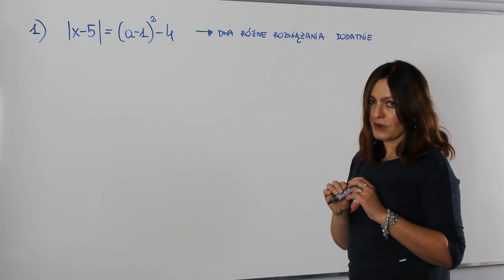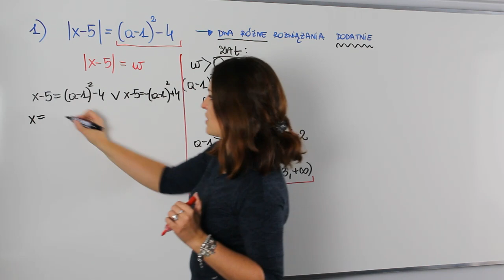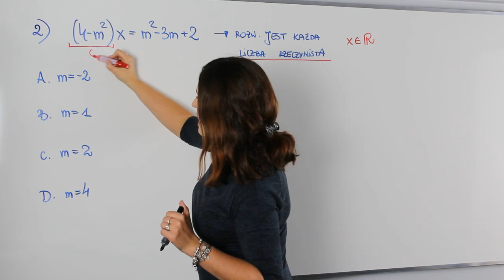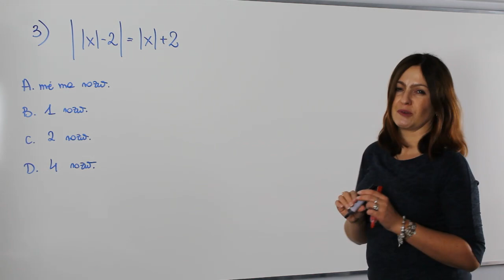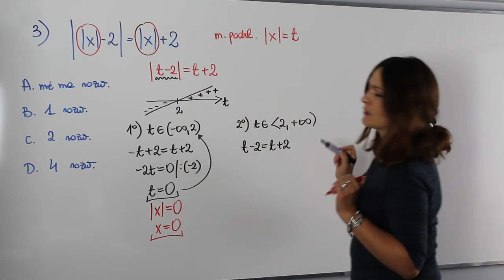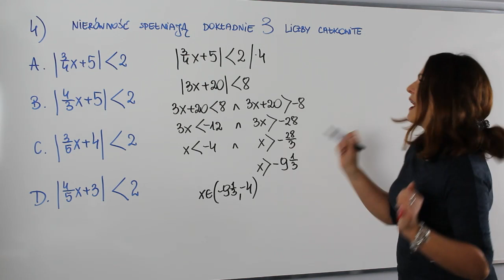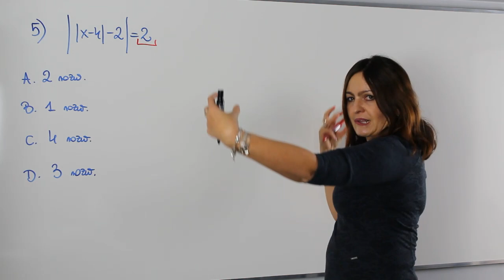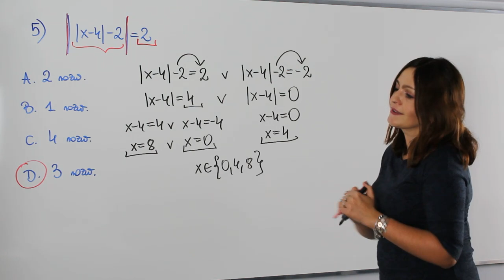A co było na maturze rozszerzonej? - równania i nierówności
Witaj w nowej playliście na poziomie rozszerzonym. Na dzisiejszej lekcji powtórka z równań i nierówności w tym z wartością bezwzględną i parametrem.

Serdecznie zapraszam!!!